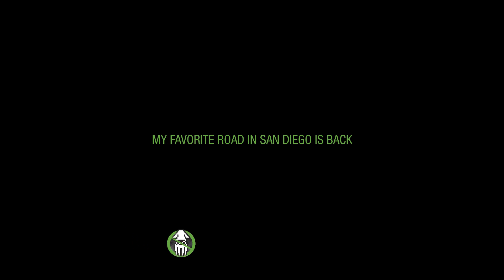No Squidding - Banner Grade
We give away free stuff on our Facebook page!

This was filmed in late June 2013 the first weekend after the road was resurfaced!

Banner Grade is the first road I had the pleasure of riding when I moved to San Diego and  it has remained my favorite road in the entire area. It is literally where I practiced my riding the most and it's basically where I became a better rider. I hope you enjoy watching it just half as much as I enjoy riding it.

This road was last paved about 5 years ago, and it has been completely un-ridable for OVER A YEAR! This road being freshly paved is one of the best things to happen to San Diego's street riders in a minute.

The locals are usually very courteous on this road, and Julian is just above it for gas and food. Can't beat it.

As you can tell from the video...this road is notorious for continuous radius turns and lots of switchbacks. There's a couple surprises that you need to learn to watch out for on this road. There's one turn dubbed the "bike eater". So, don't take it lightly. Respect Banner and you will have it returned to you.

Dress for the slide, not for the ride!